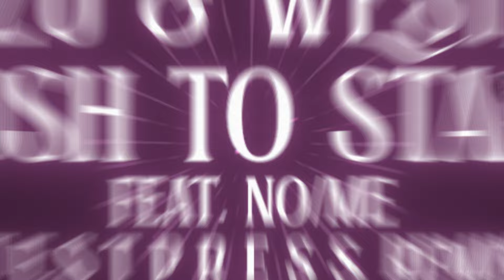Noizu & Westend - Push to Start (feat. No/Me) [t e s t p r e s s Remix] | Insomniac Records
Follow t e s t p r e s s